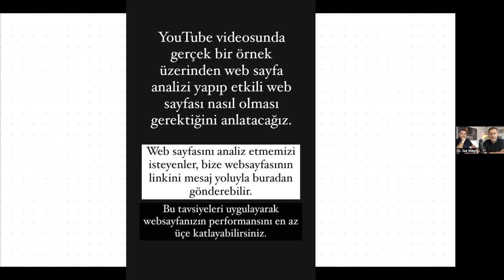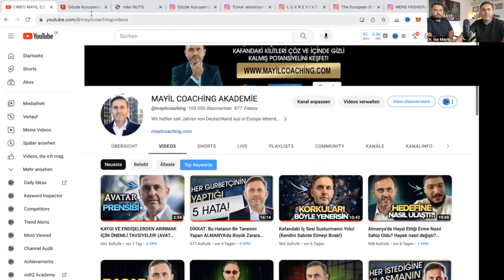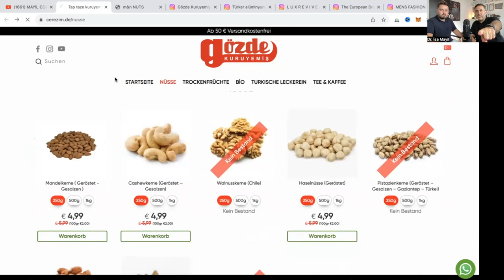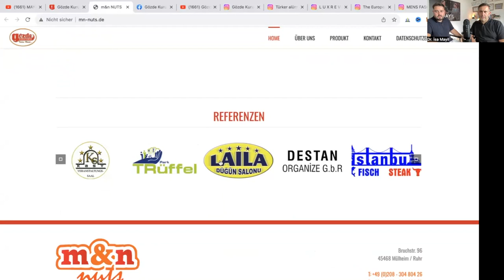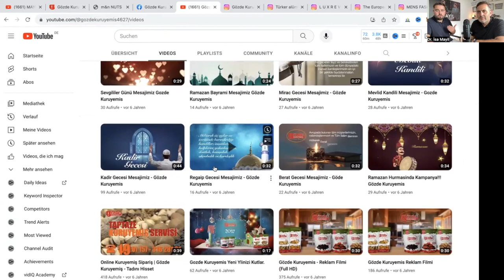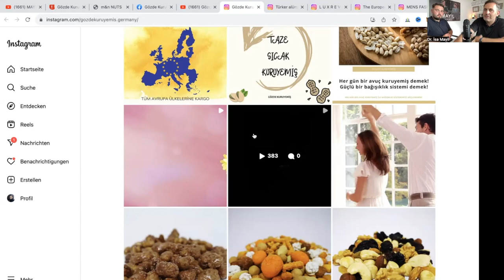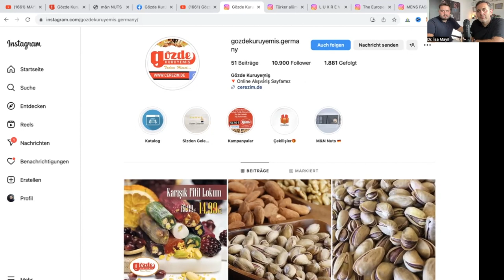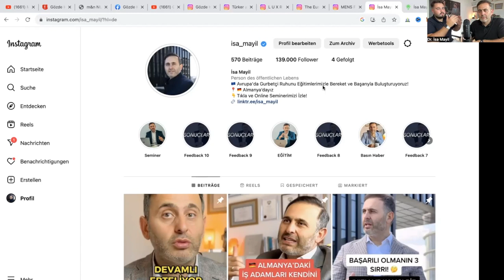Psikologlar Websiteyi Analiz Ediyor: Etkili Websayfası Nasıl Olur? (Satışlarını 10 Katına Çıkar!)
Web siteniz, işletmenizin dijital vitrinidir ve etkili bir websayfası oluşturmak, başarıya giden yolun anahtarıdır. 'Psikologlar Websitesiyi Analiz Ediyor: Etkili Websayfası Nasıl Olur?' adlı bu video, psikologların gözünden web sitesi analizini sunuyor. Satışlarınızı 10 katına çıkarmanın sırrını öğrenmek ve web sitenizin gücünü maksimize etmek isteyenler için rehber niteliğinde.

Almanya'dan selamlar